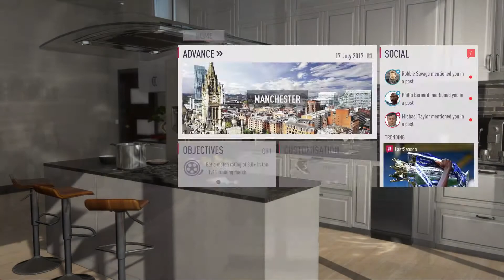FIFA 18 THE JOURNEY - PART 1 (Walkthrough/Gameplay in HINDI)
This video series of FIFA 18 Part 1 will contain a complete gameplay / walkthrough of THE JOURNEY (HUNTER RETURNS). it will contain all the aspect of the game including practice matches , character customization, player behavior, decision making career mode, team selection, player transfer and review.
It will feature teams like Manchester united , real Madrid , Chelsea, Manchester city, Tottenham hotsuprs, Barcelona, Liverpool, Arsenal, bayern munich, dortmund, Juventus, AC Milan , PSG Etc.
it will also feature players like Christiano ronaldo, alex hunter, lukaku, Anthony martial, Lionel messi, dybala, higuain, reus, lewandowski, robben, aguero, ibrahimovich, bale, suarez, kane, neymar, cavani etc

FIFA 18 is an upcoming sports simulation video game in the FIFA series of video games, developed and published by Electronic Arts. It is scheduled to be released worldwide on 29 September 2017 for Microsoft Windows, PlayStation 3, PlayStation 4, Xbox 360, Xbox One and Nintendo Switch. It will be the 25th instalment in the FIFA series. Real Madrid forward Cristiano Ronaldo appears as the cover athlete.FIFA 18 is a sports video game that simulates association football. The game features 52 fully licensed stadiums from 12 countries, including new stadiums, plus 30 generic fields equals to a total of 82. All 20 Premier League stadiums are represented in the series.[2] Commentary is once again provided by Martin Tyler, Alan Smith, Alan McInally (in-game score updates), Geoff Shreeves (injury reports), Mike West (classified results), Clive Tyldesley and Andy Townsend (men's international matches).

FIFA 18 Ultimate Team Icons, the new version of what has previously been called Legends is playable on the PS4, Xbox One and PC versions of the game.[3][4] Diego Maradona was added as a legend to the Ultimate Team, joining Brazilian stars Pelé and Ronaldo, Russian goalkeeper Lev Yashin and French star Thierry Henry for the 95-rated card.[5]

The story-based Journey mode that was introduced in FIFA 17 returns in this instalment and continues the narrative under the title "The Journey: Hunter Returns".[6][7] If one completed the original story, they will begin FIFA 18 at the same club – with traits and honours, such as a Premier League title or FA Cup win are carried over. As for those starting afresh they will see a montage of key plot points, then be able to select from any current English Premier League side. Alex Hunter, the 18-year-old main character from Clapham, London, returns and is fully customisable.[8] Players can unlock items which include new clothes and hairstyles for Hunter. While FIFA 17 locked Hunter to the English Premier League and Championship, in FIFA 18 players can now experience new locations, such as Brazil and the United States.[7][9] The trailer released for this game mode also shows numerous widely-known football players making an appearance such as Cristiano Ronaldo, Antoine Griezmann, Dele Alli, Thomas Muller, Gyasi Zardes, Rio Ferdinand and Thierry Henry. NBA player James Harden is also featured in the trailer.

FIFA 18 is to feature the third tier of Germany's Bundesliga, the 3. Liga.[10] It will also feature the Iceland national football team[11], the Saudi Arabia national football team, both the men's and women's national New Zealand teams and will have again the Turkish Super League after EA renewed its license with them.